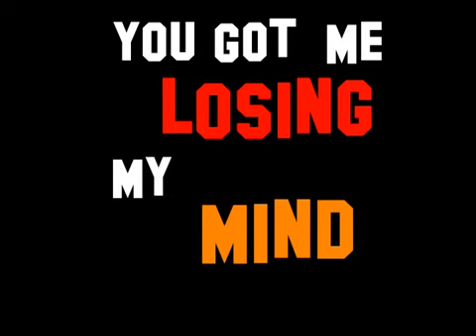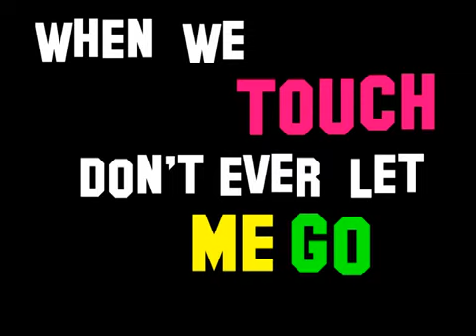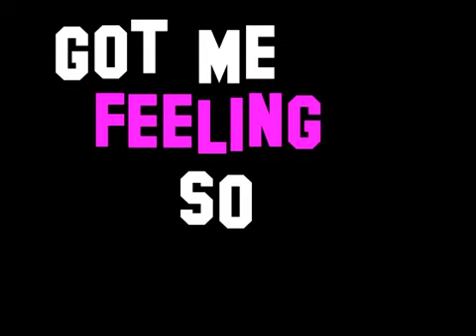Jessie J Domino Official Lyric Video